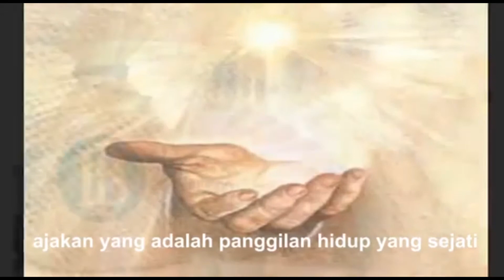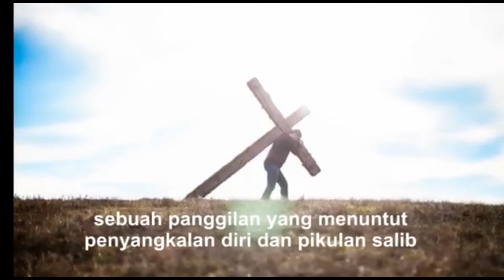Mari Ikutlah Aku│Roy Franko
Ϻαtiυs 4:19. Yesυs berkαtα…𝗠𝗔𝗥𝗜, ikutlαh λkυ…